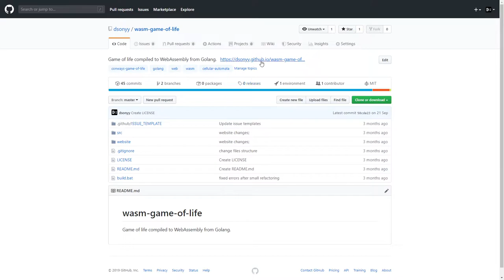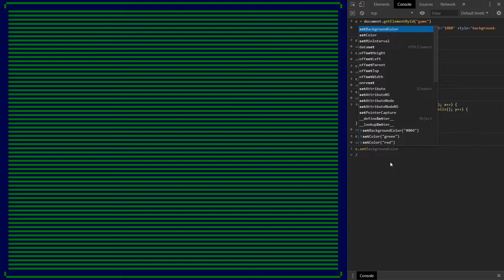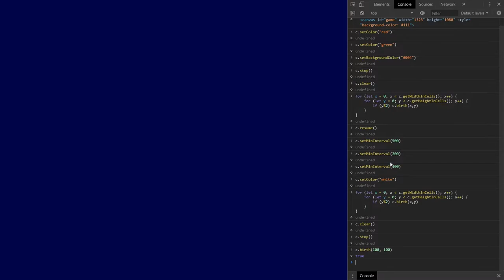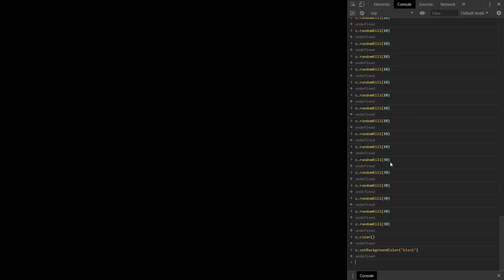Conway's Game of Life (JavaScript + WebAssembly + Golang)